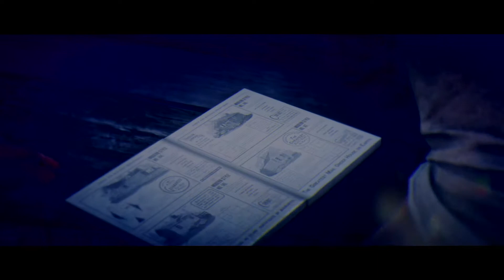RED DEAD REDEMPTION 2 EPILOGUE Walkthrough Gameplay Part 9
In 1899, the era of the Wild West is coming to an end. After a robbery in the town of Blackwater goes wrong, outlaw Arthur Morgan and the Van der Linde gang are forced to flee. With the authorities and the best bounty hunters in the nation massing on their heels, the gang must rob, steal, and fight across miles of American wilderness and civilization to survive. As internal divisions threaten to tear the gang apart, Arthur must choose between his own ideals and his loyalty to the gang.